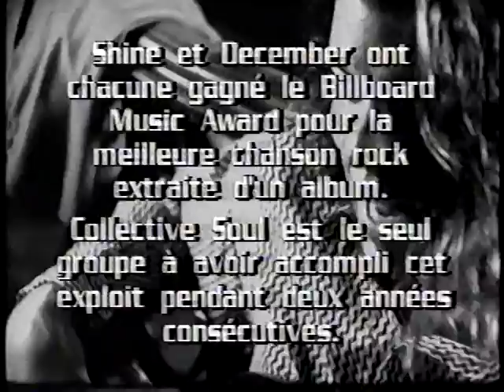Collective Soul live Montreal 1997 part 2 (proshot)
Collective Soul à l'émission en ligne, à MusiquePlus, animée par Geneviève Borne en 1997 pour la sortie de l'album Disciplined Breakdown.